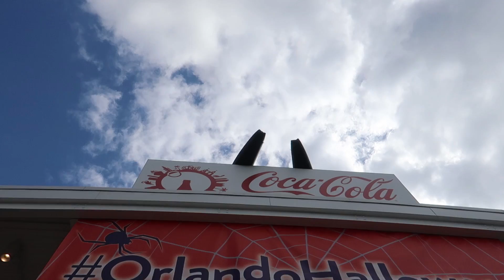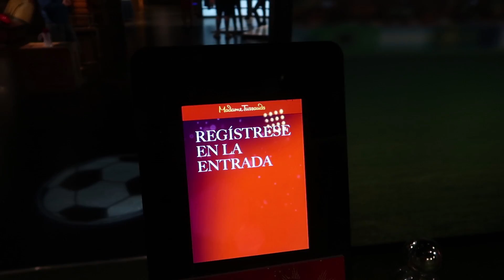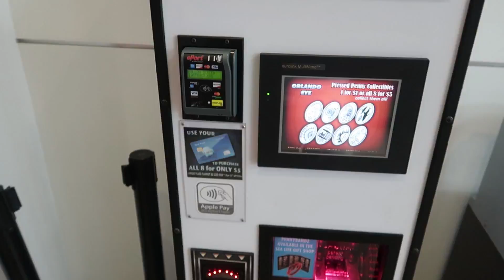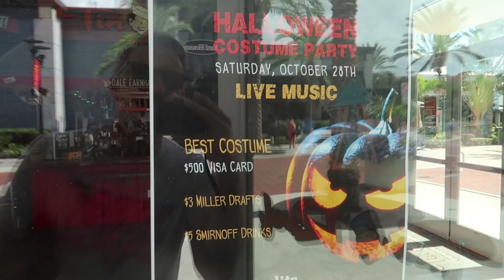Halloween On International Drive iDrive360| David S Pumpkins & A Spooky Trip On The Orlando Eye!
In today's video we take a trip down to International Drive and the iDrive360 complex to visit Madame Tussauds where they have the Tom Hanks wax figure dressed up like David S Pumpkins for Halloween. They also have a giant 60 foot spider perched atop the building so that it looks like the Coca-Cola Orlando Eye is its spider web. We didn't get to see the special Halloween light and music show that is on the Orlando Eye every night this season at 9pm on weekdays and 9pm and 10pm on weekends. After we visited the wax museum we headed up in the Orlando Eye which has capsules that were decorated with all sorts of Halloween decorations! It made for a fun and festive trip. From the capsule we were able to see all of the local theme parks and tourist destinations. After our trip on the Eye we went down to Tin Roof for a quick lunch before heading home. Tune in tomorrow for another video!

Hello, I am TheTimTracker. Welcome to our fun and exciting mustache driven life! Come with me as we adventure around Orlando, Florida and explore all of the amazing places that have made Orlando a top tourist destination, and a few that no one knows about! Whether it's home science experiments for kids, roller coaster POV ride alongs or Theme Park Events; you will be sure to have a blast hanging out with us! We always have fun filming new things for you guys and showing you things to do in Orlando, Florida!